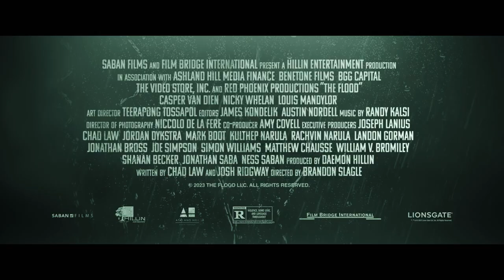The Flood 2023 Trailer – Nicky Whelan, Casper Van Dien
The Flood 2023 Official Trailer. A daring jail break during a dangerous storm is interrupted by hungry alligators.